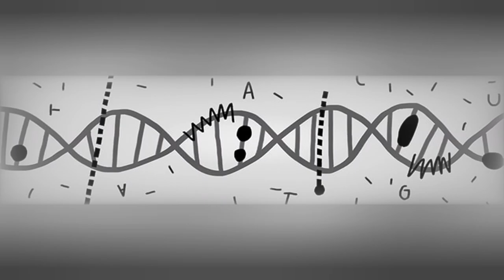Сфинкс оброс шерстью. Генетика дала сбой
Кот сфинкс оброс шерстью после стресса